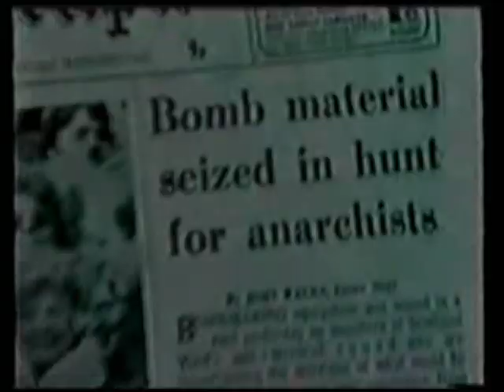My Top 13 Anarcho-Punk Bands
I realize that a few of these bands are debatably anarcho, but l put'em on here anyway.

13.Reagan Youth-USA
12.Resilience-This is Revolution
11.Flux of Pink Indians-Tube Disaster
10.Capitalist Casualties-Fornicators
9.Subhumans-Apathy
8.Antischism-Violent World
7.Aus Rotten- They Ignore Peaceful Protest
6.Leftover Crack- Via Sin Dios
5.Anti flag-Death of a Nation
4.Behind Enemy Lines- Army of God
3.A Global Threat- Until We Die.
2.Crass-Working Class Rip Off
1.Conflict-The Ungovernmentable Force